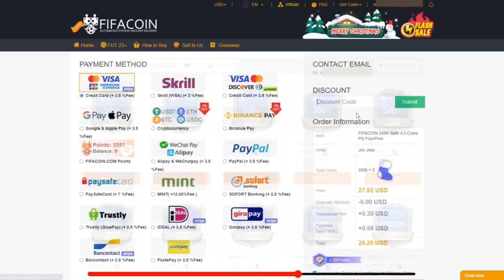DEN VIGTIGSTE EPISODE I SERIEN NOGENSINDE! - KONGERNE AF PREMIER LEAGUE #19